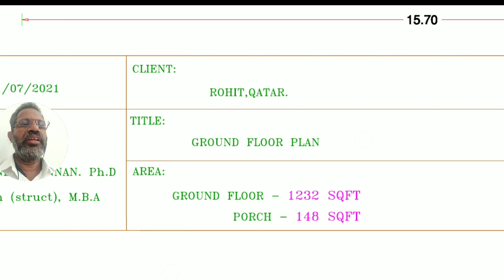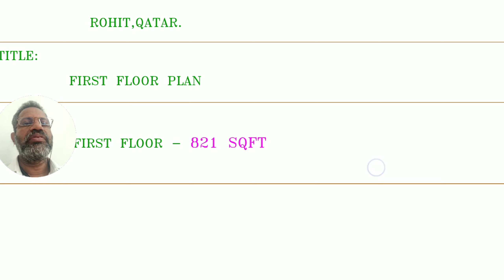Dream Home for ROHIT QATAR Designed By Shine Builders Consultancy - 9447730104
Dream Home for  ABDHUL KAREEM Designed By Shine Builders Consultancy - as per the requirement of the client we prepared the plan  and elevation for 4 bhk 2500 sq feet plan.